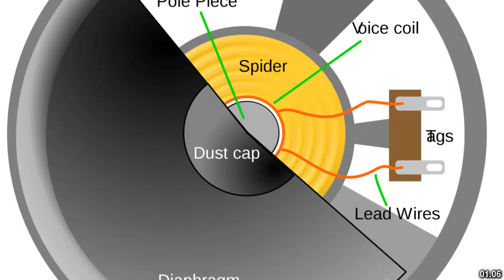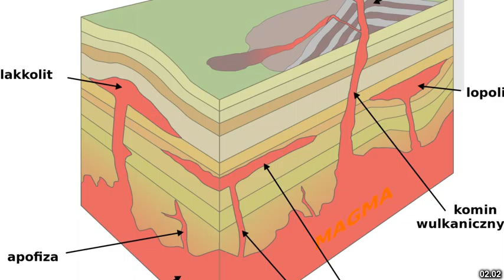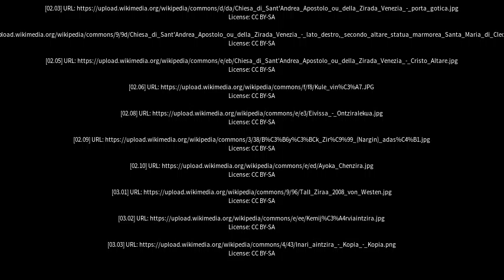Best places to visit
Best places to visit - Zira (India) Best places to visit - Slideshows from all over the world - City trips, nature pictures, etc.